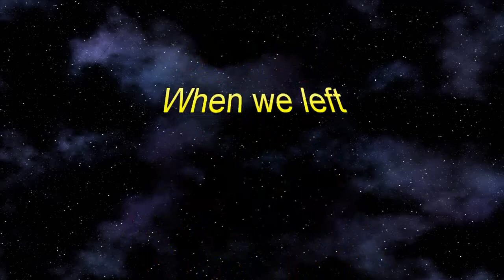Chicago Part 5...The Final Chapter